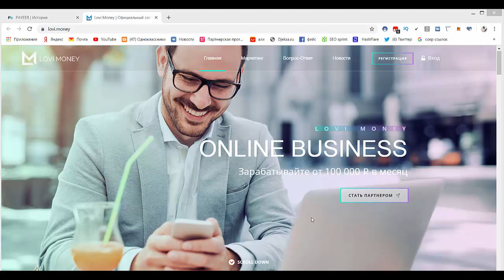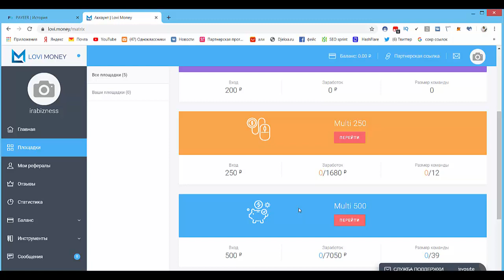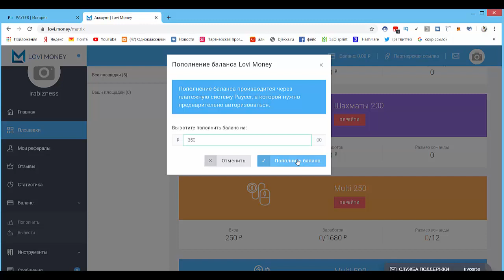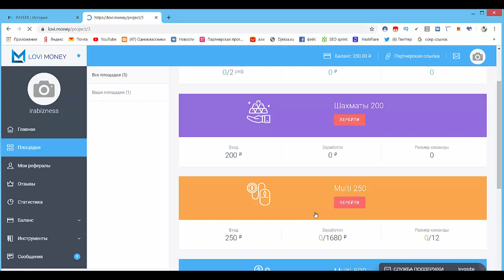Проект LOVI MONEY регистрация, активация